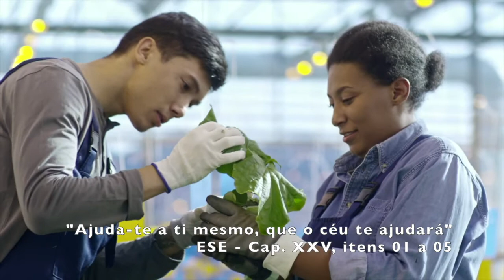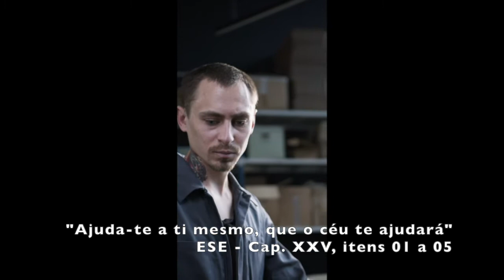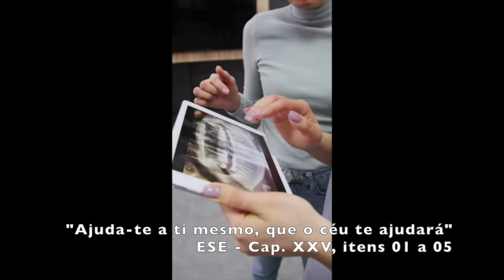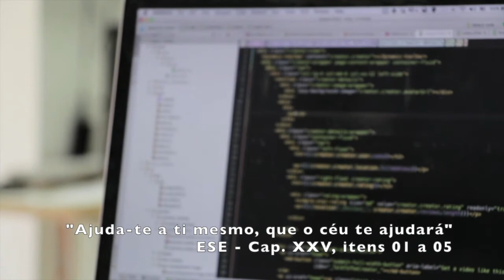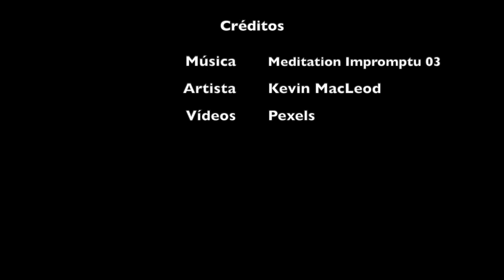Ajuda-te a ti mesmo, que o céu te ajudará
Mensagem extraída de "O Evangelho segundo o Espiritismo", capítulo 25, itens 01 a 05: Ajuda-te a ti mesmo, que o céu te ajudará.

Vídeos: Pexels